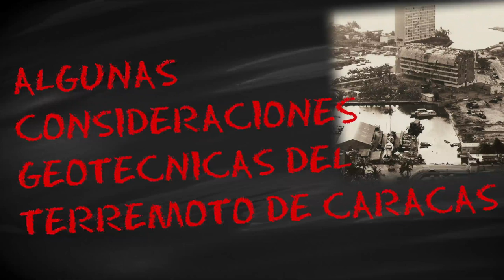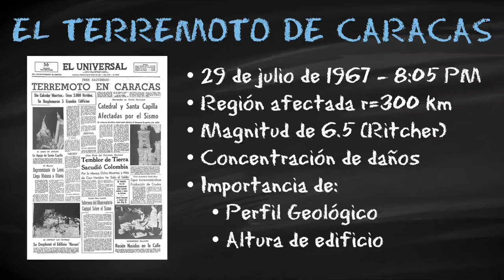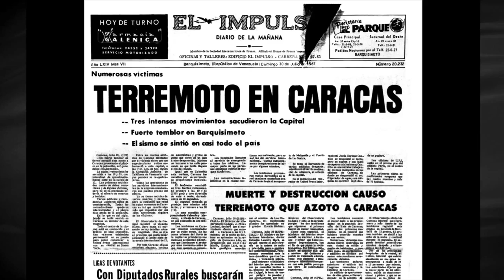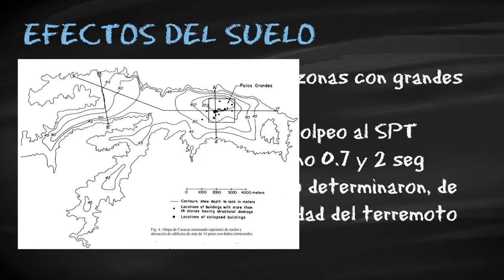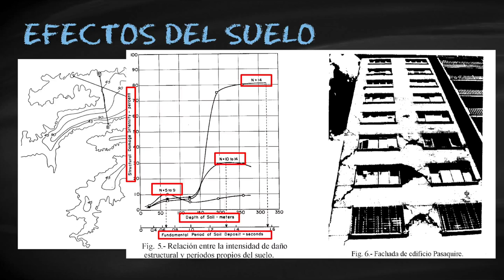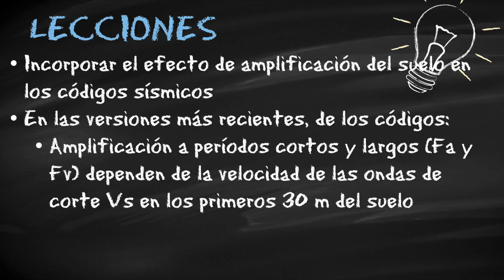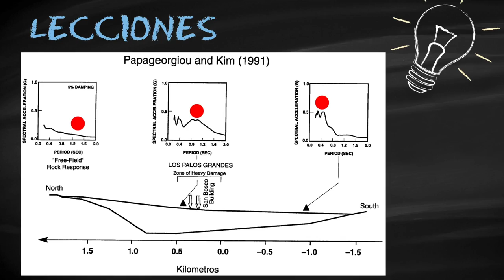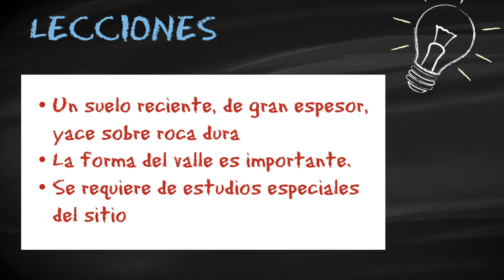Terremoto de Caracas de 1967 - Lecciones Geotécnicas - Ingeniería Sísmica Geotécnica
Algunas consideraciones geotécnicas sobre el terremoto de Caracas 1967, lecciones aprendidas.

Un enfoque geotécnico de la Ingeniería Sísmica.

El Terremoto de Caracas de 1967, fue un movimiento sísmico ocurrido en Caracas, Venezuela, y el Litoral Central (La Guaira, Vargas) el 29 de julio de 1967 a las 8:05 p.m, hora de Venezuela (UTC-4, en ese tiempo), el cual tuvo como su epicentro el litoral central, a 20 km de Caracas, y que duró 35 segundos.

Este afectó mayormente a las zonas de Altamira, Los Palos Grandes y el Litoral Central. Después del terremoto, siguieron réplicas de menor intensidad.

Referencias

Grases, J. (2007), Cambios en la Percepción de la Amenaza Sísmica en Venezuela

Oropeza, J. et al (2007), Elaboración de una Base de Datos de Geología Urbana para fines de Microzonificación Sísmica para la Ciudad de Caracas

Suarez, G. et al. (1990) The 1967 Caracas Earthquake: Fault Geometry, Direction of